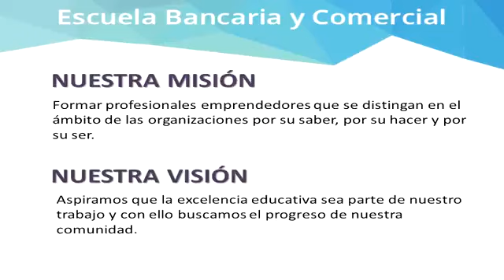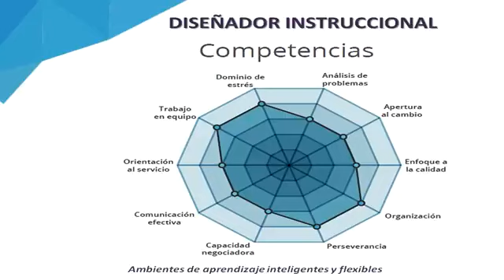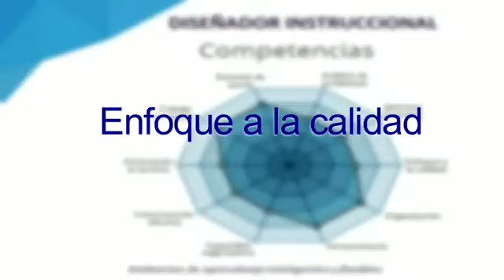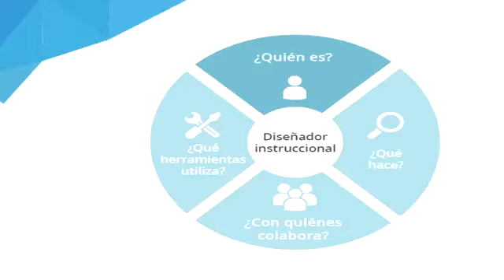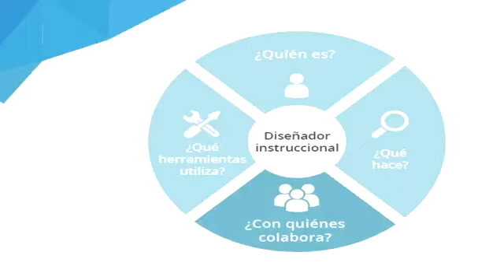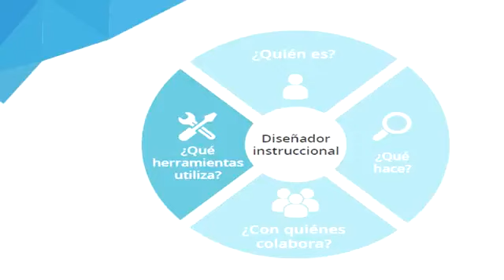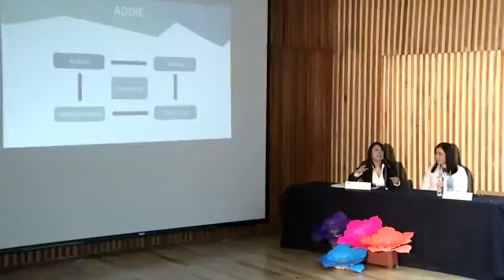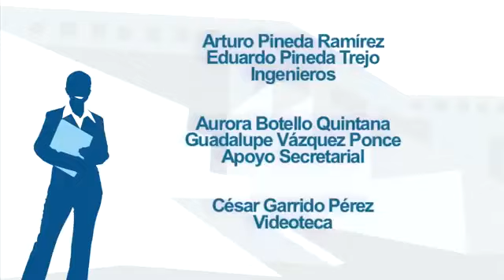Perfil profesional del diseñador instruccional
Centro de Atención a Estudiantes (CAE)
Feria de Empleo y prácticas profesionales, UPN 2018
Conferencia: Perfil profesional del diseñador instruccional.
Escuela Bancaria Comercial (EBC)
Ponentes: Lic. María Teresa Almaraya del Valle, EBC  & Lic. María Getzari Arteaga Ballesteros, EBC
Moderador: Lic. Felipe Valencia Ordoñez, CAE

Video realizado por la Subdirección de Comunicación Audiovisual de la UPN en 2018.